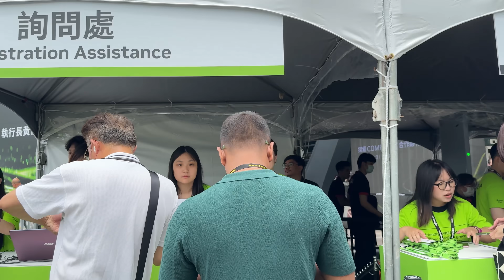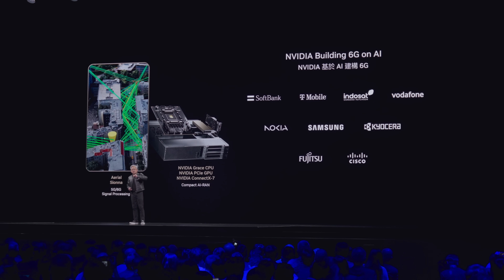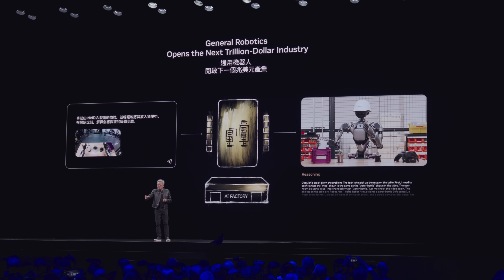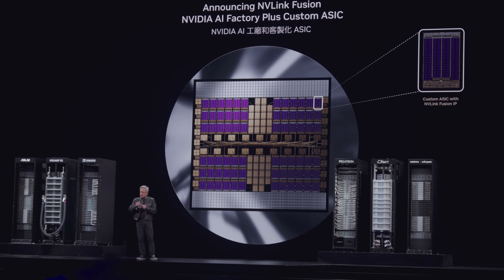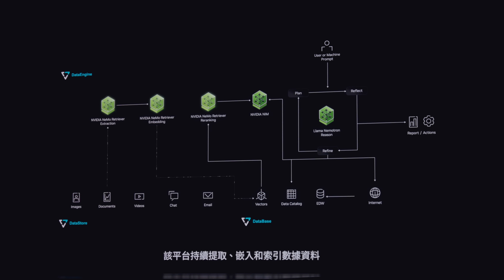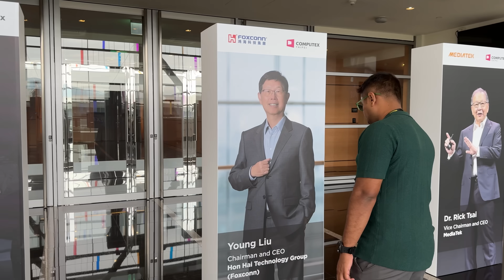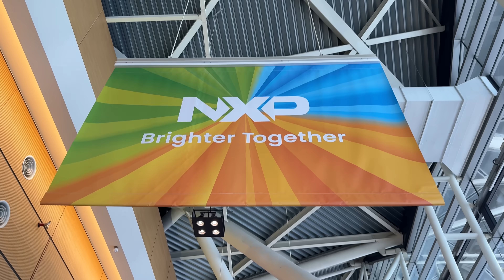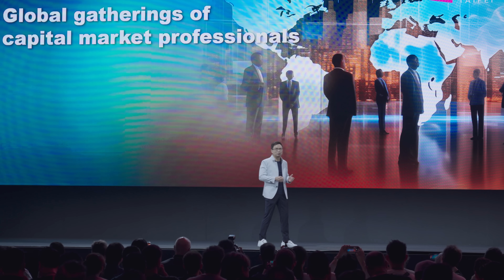কী কী নতুন থাকছে Nvidia-র কীনোটে? Computex 2025 Nvidia Keynote